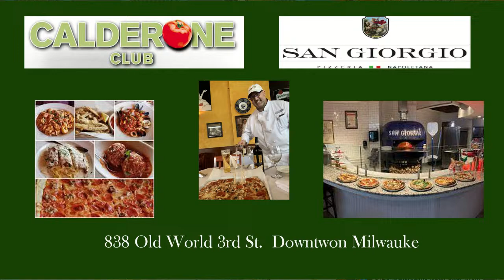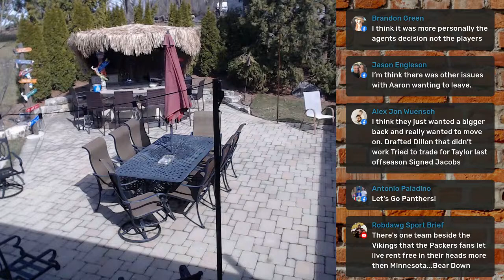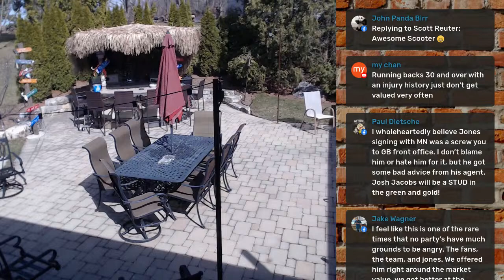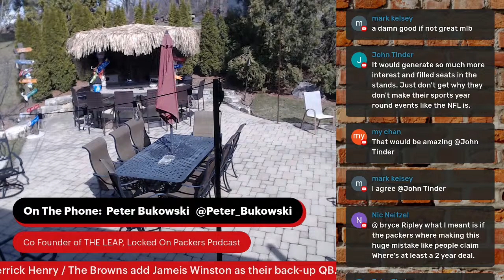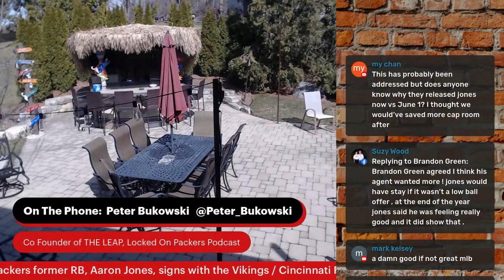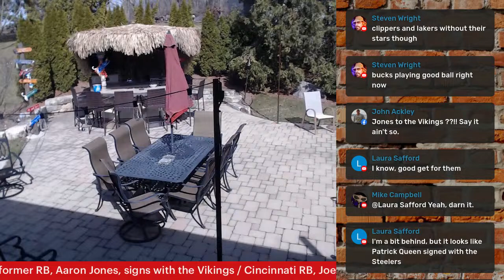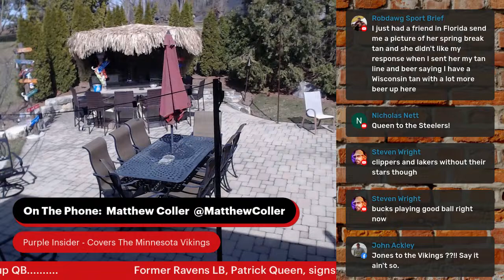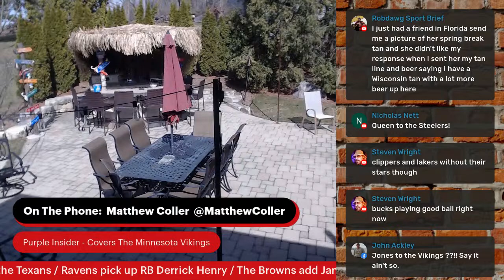Jones To The Vikings, Bak Gone, Bucks and Kings, UWM in Finals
* NFL Free Agency Sends Bak and Showtime packing
* Bucks in Sacramento
* UWM in the finals vs. Oakland

The Bill Michaels Show
(Tuesday, March 12th)